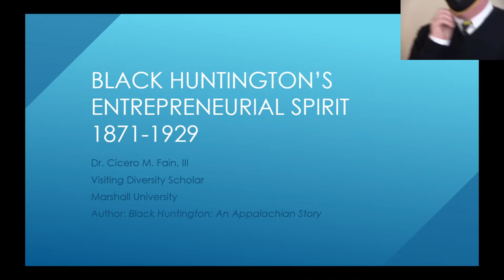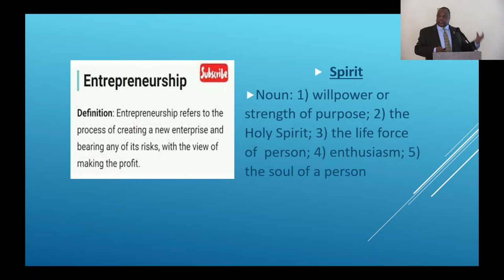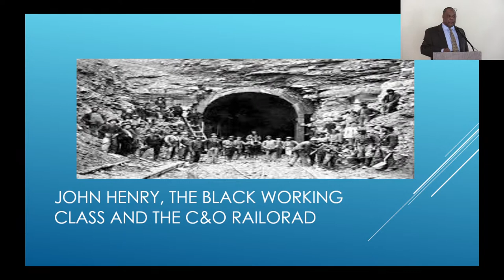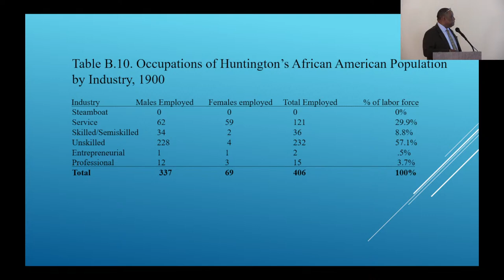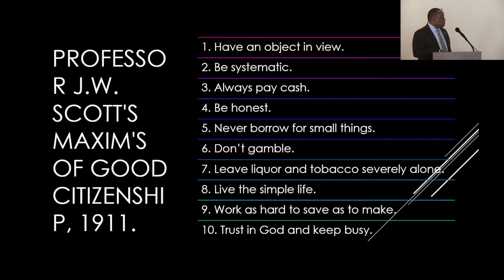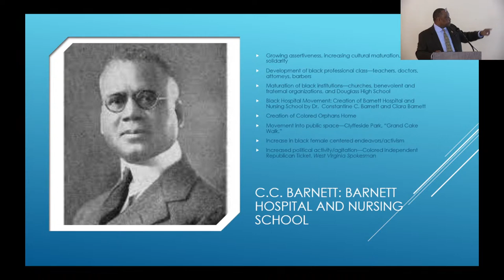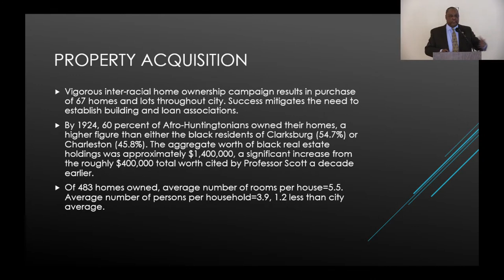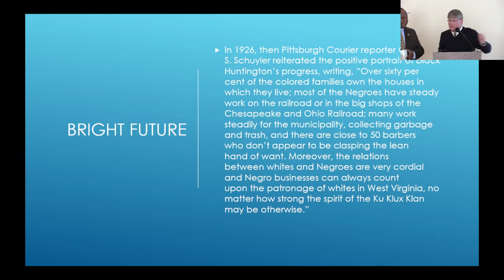Black History Month 2022: Dr. Cicero Fain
The Big Blue Family is pleased to welcome the keynote speaker, Dr. Cicero Fain, to campus in February to elaborate on the topic of Black History in Appalachia.

Dr. Fain is the recipient of the Carter G. Woodson Fellowship from Marshall University and was a finalist for the Appalachian Studies Association Weatherford Award for his first book, “Black Huntington: An Appalachian Story,” published in 2019 by the University of Illinois Press.